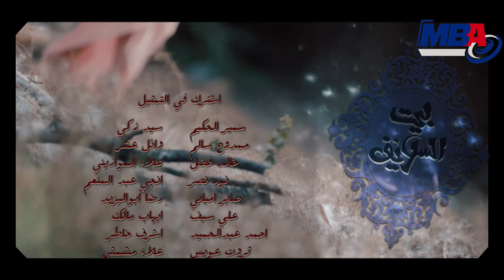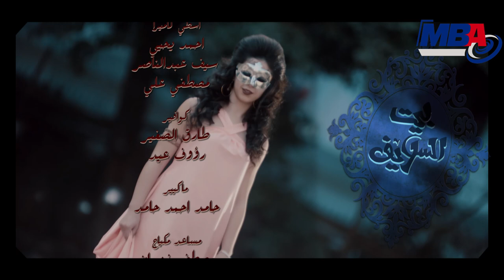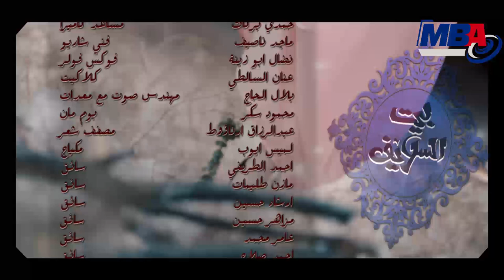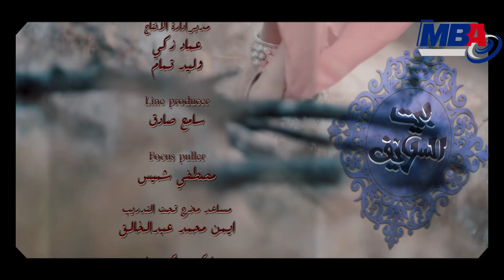Episode 15 - Bait EL Salayf Series / مسلسل بيت السلايف - الحلقة الخامسة عشر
المسلسل يتناول الصراع بين المال والسلطة، وتدور أحداثه حول بوسى، وهى سيدة تمتلك شركة سياحة ولديها ولدان هما الفنان حازم سمير الذى يعمل طبيب أسنان، وأحمد صلاح حسنى ويعمل مع والدته فى الشركة، ويتناول المشاكل العائلية فى توزيع الثروة والصدامات بين الإخوة.

"بيت السلايف" بطولة بوسى، عبير صبرى، منة فضالى، حازم سمير، جيهان خليل، أشرف مصلحى، طارق صبرى، أحمد صلاح حسنى، من تأليف حسين مصطفى محرم، وإخراج محمد عبدالخالق.